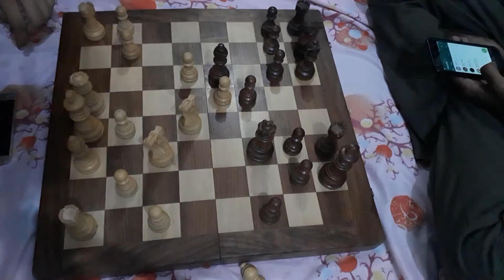7 September 2020(2)